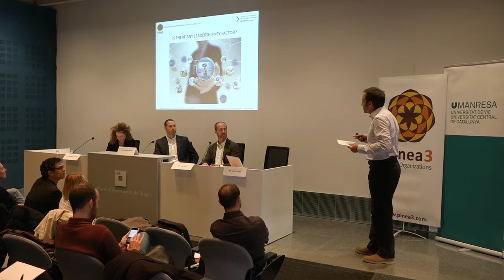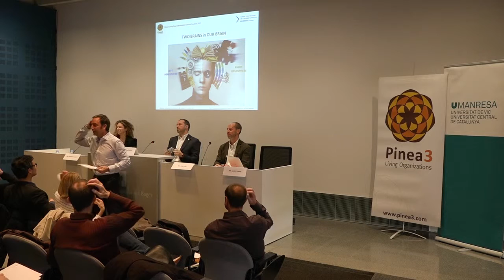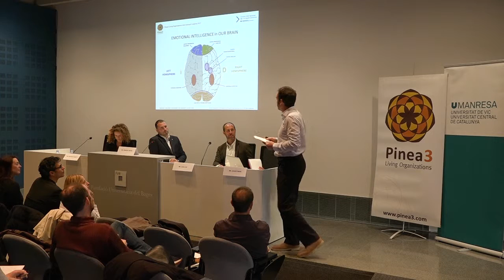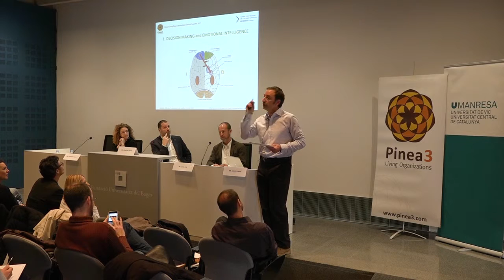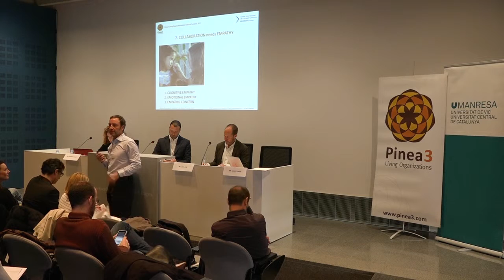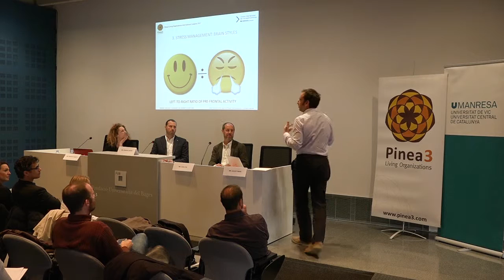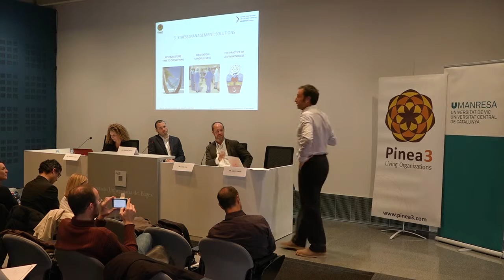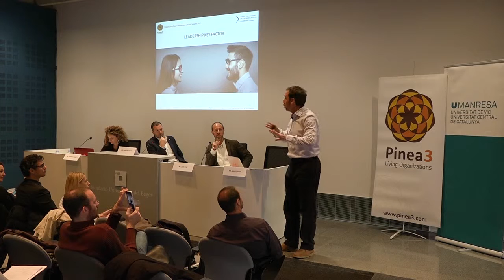Emotional Intelligence, Neuroscience and Leadership: All we need is Love! - Mr. Xavier Tarré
Pinea 3 Living Organizations International Congress 2017.

"Emotional intelligence, neuroscience and leadership go together" By Mr. Xavier Tarré.

Truly considering organizations as living systems brings us the challenge of understanding how emotional intelligence works within these complex systems as a whole. Latest neuroscience findings bring surprising new insights that help us to understand how leaders’ brain operate when it comes to creativity, decision making, stress management or team empathy and how this affects leading styles and organizational behaviors.